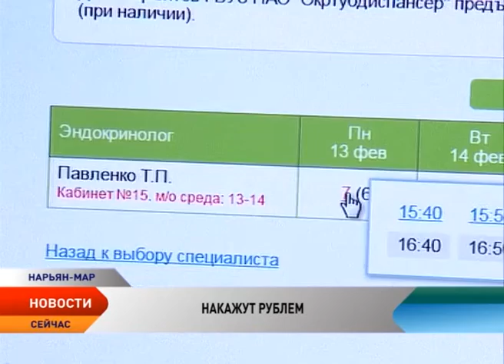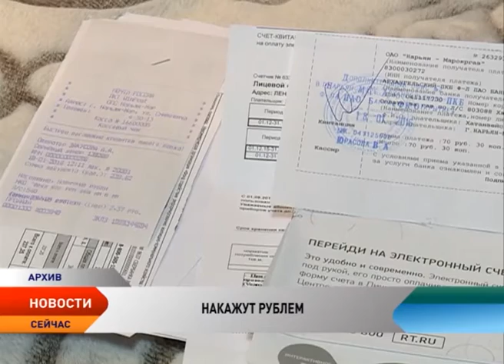Коммунальщиков, операторов телефонной связи и интернет-провайдеров могут заставить платить неустойку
Не предоставил услугу — вернешь деньги! Союз потребителей России предлагает наказывать рублем управляющие компании, операторов телефонной связи и интернет-провайдеров за каждый час неоказания услуги. По закону «О защите прав потребителей» за каждый час просрочки оказания услуги потребителю должны платить 3% от ее стоимости. Например, 3% от стоимости авиабилета, если речь идет о задержках рейсов. Однако по словам сопредседателя Союза потребителей России Анатолия Голова, на поставщиков непрерывных услуг — жилищно-коммунальных, телефонной связи, интернета — эта норма фактически не распространяется.

В Союзе потребителей считают, что законодателям следует четко прописать норму, по которой за каждый час отсутствия воды, тепла или интернет-соединения поставщик услуги должен платить неустойку в размере 3% от месячной стоимости. К слову сказать, правила предоставления коммунальных услуг на территории нашей страны прописаны в Федеральном законе под номером 354. Раздел №4 этого документа жестко расписывает, на что имеют право и что обязаны фирмы ЖКХ и потребители.